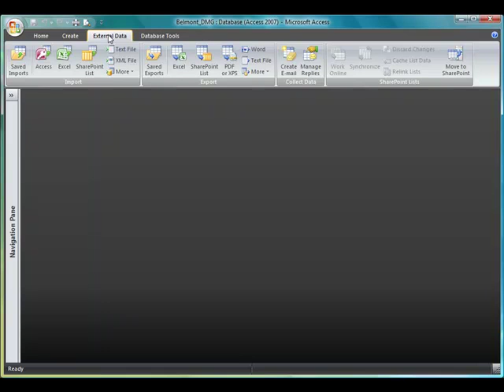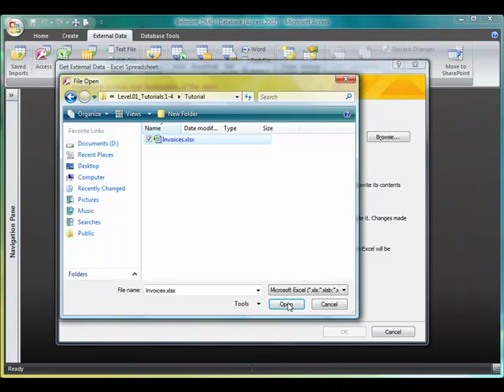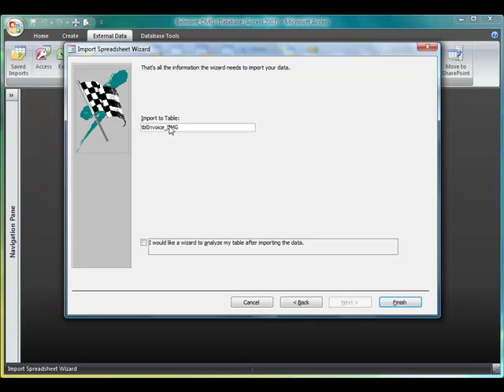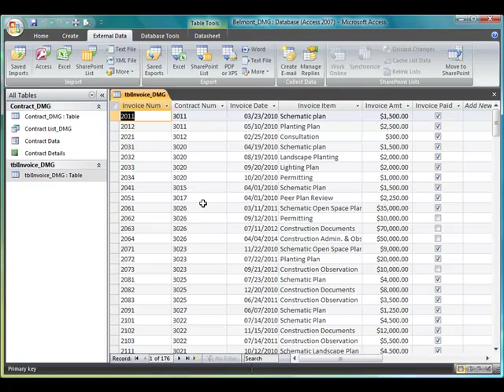Importing An Excel Worksheet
Access 2007